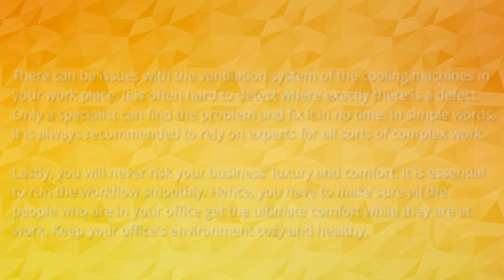Tamarac Specialists For Commercial Air Conditioning Repair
Do you need to know even more worrying residence heating as well as cooling systems, in addition, to simply exactly how they can aid your lately purchased house? Continue reading so you can find a variety of elements of home heating as well as additional cooling down systems in addition to how you can have one of the most benefits from utilizing them.

Home heating in addition to cooling off systems is, in fact, central home heating units in the form of a heating system or central heating boiler in addition essentially they hinge on the basements or garages of our residential properties. They're positioned out of the way since they are typically big as well as can launch great deals of heat while it runs. Individuals are much safer far from them. They are able to provide warmth all through our households by pumping in hot air via its system of ducts as well as additionally can likewise offer vapor or warm water making use of pipes coming from the radiators. Essentially, they run with the principles of forced-air and also gravity systems along with they can be run with thermostat control. A lot of homes normally take advantage of electric wall heating systems or even in-floor gas furnaces that develop induction heat and now, an increasing number of individuals are becoming conscious of the integrated home heating as well as also cooling down systems and also even more of it will definitely be spoken about below.

Some points to fix before needing service consist of whether the device is burning out stylish air right into the area. Is the thermostat set to cool down? In addition, go out to your fins and likewise see if they are attracting air in. If all of those points show up fantastic drop in if your manufacturer's float button is wandering. If the float button is floating this could indicate a water drainage problem. If you utilize your shop vac to draw out any kind of blockages and it's still not much better you will need a/c repair work service. Fixing can keep you from spending for solution phone calls when it's something silly that is wrong.